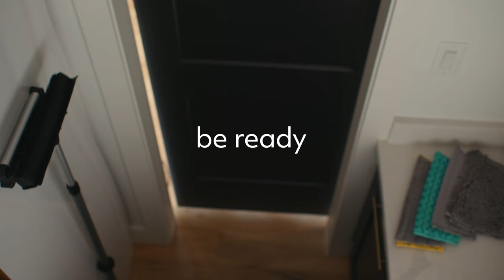Norwex Rubber Broom Attachment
Since 1994, Norwex has been on a mission to share a cleaner, safer way of living by reducing harmful chemicals in everyday lives.

We believe that we can take small steps to protect our health and the health of future generations by reducing exposure to chemicals in our daily lives.

We offer more than cleaning and personal care products; we advocate a simpler, more natural and sustainable way of living free of unnecessary toxins.